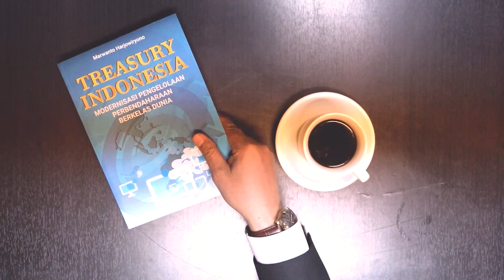Ep 26 part 4/5 | Wempi Saputra - Dengan Dialog, Indonesia Berhasil Menjaga Keutuhan G20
d'maestro Episode 26
Wempi Saputra
Staf Ahli Bidang Ekonomi Makro dan Keuangan Internasional

Konten podcast d'maestro ini  akan membahas sekaligus mendiseminasikan kebijakan publik (terutama kebijakan fiskal) berdasarkan sudut pandang berbagai tokoh di Kementerian Keuangan dan tokoh nasional lainya.

Bagi masyarakat, konten podcast ini diharapkan akan mengklarifikasi beberapa kebijakan publik (terutama kebijakan fiskal) yang sedang ditempuh pemerintah terkini. Dengan demikian, diharapkan juga akan mengklarifikasi dan meluruskan beberapa kebijakan yang beredar secara kurang proper di masyarakat, termasuk kebijakan pembiayaan APBN.
Bagi generasi muda, podcast ini diharapkan juga akan mampu memberikan inspirasi dan semangat untuk terus maju dengan belajar dari pengalaman dan leadership beberapa tokoh pimpinan dan tokoh masyarakat. Semangat, dedikasi, kerja keras, kejujuran dan keikhlasan dalam menjalankan tugas dan amanah para tokoh diharapkan akan mampu memberikan tacit knowledge kepada generasi muda ke depan. Dengan demikian, tacit knowledge para tokoh nasional akan menjadi pembelajaran penting bagi masyarakat, khususnya generasi muda Kemenkeu.